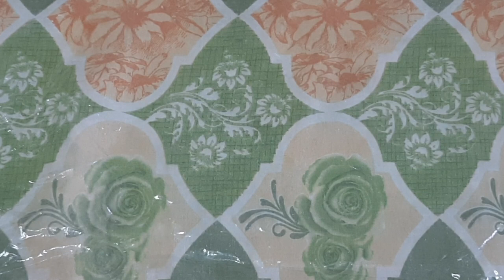ज्वारीच्या कोंड्याच्या पापड्या | jwarichya kondyache papad | उन्हाळी पदार्थ